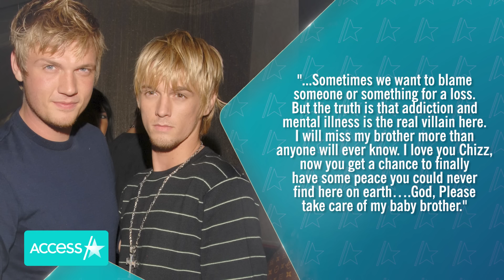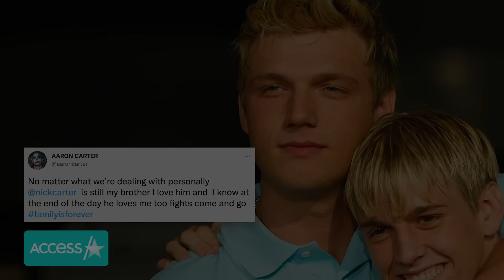Nick Carter Breaks Silence On Aaron Carter's Death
Nick Carter took to Instagram on Sunday to break his silence on the death of his younger brother Aaron Carter. The Backstreet Boys member shared childhood photos of him and Aaron together and wrote in part, "My heart has been broken today. Even though my brother and I have had a complicated relationship, my love for him has never ever faded … I will miss my brother more than anyone will ever know." Aaron's twin sister Angel also remembered her late brother in a social media tribute.